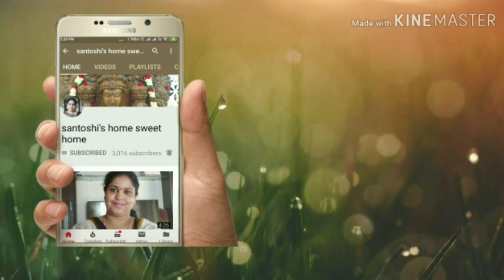santoshi Tips for glowing skin and skin care in monsoon. వర్షాకాలం లో ఈ చిట్కాల మీ చర్మo అందంగా.)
In this video I have explained the best way to keep your skin good from monsoon.